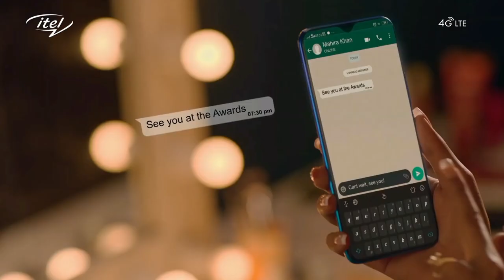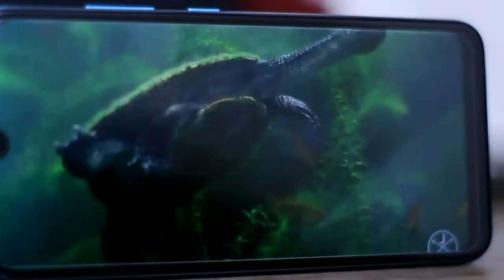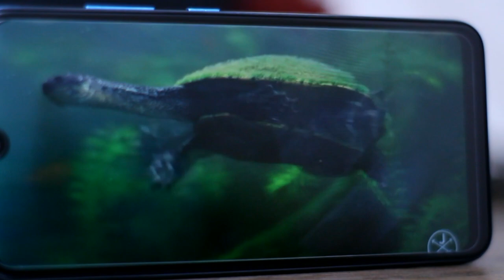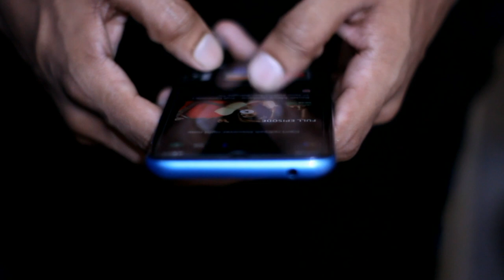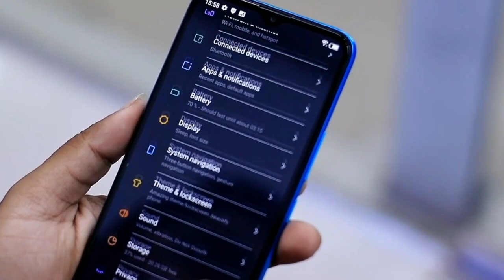Itel Vision 1 PRO review in bangla - Why itel ?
in this video i review vision itel vision 1 pro
video creadit -

All socal media links ar below  do check it out 👇-